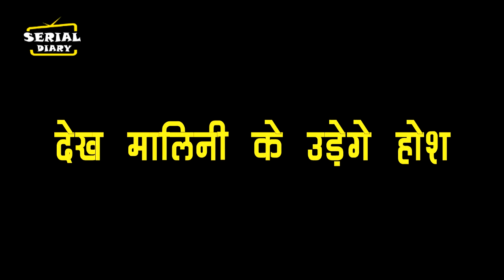IMLIE || OH NO !! MALINI बनकर IMLIE-ANU से निकलवाएगी सच्चाई,ऐसे उड़ेगे MALINI के होश...